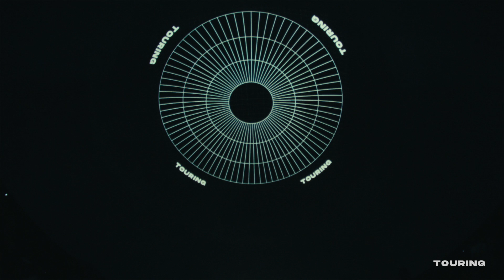Touring - Walled City (Live at Deutsches Museum, Munich)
Filmed at Deutsches Museum in Munich during Festival Der Zukunft featuring our brand new planetarium live show.

// CREDITS
Venue: Deutsches Museum, Munich
Host: Festival Der Zukunft & Lichtgestalten
Thermal-Cam operator: Moritz Dehler
Livestream camera operator: Felix Riedelsheimer
Post Production: Jan Scheel
Special thanks to Safe Agency, 1E9, Lichtgestalten